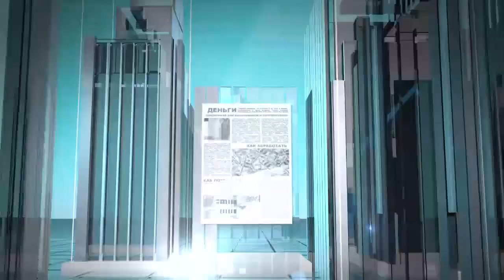Как перевести деньги в Израиль в условиях санкций? Как открыть бизнес и получить ссуду?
0:01 - Санкции, введенные США и Евросоюзом против России, создают большие проблемы для израильских бизнесменов и новых репатриантов, прибывающих в Израиль не только из России, но и из других стран.
1:01 - В чем заключаются ограничения, вводимые  израильскими банками к международным денежным переводам? Каковы ограничения на ввоз в Израиль наличных денег? Что изменилось за последнее время?
3:43 - Как перевести деньги на банковский счет в Израиле, либо вложить наличные? Порядок действий.
6:50 - Как работает система поддержки малого бизнеса в Израиле? Куда обращаться новым репатриантам, которые планируют заняться бизнесом?
14:10 - Какой спектр услуг может получить новый репатриант в Центрах поддрежки деловой инициативы (МАТИ)?
20:04 - Как получить ссуду на открыие (развитие) бизнеса?
23:40 - Какие организационные формы бизнеса существуют в Израиле? Как зарегистрировать новый бизнес?
На эти и другие вопросы в эфире телеканала ITON.TV отвечает бизнес-консультант Цви Тореф. Ведет программу экономический обозреватель канала, бизнес-консультант Александр Гур-Арье